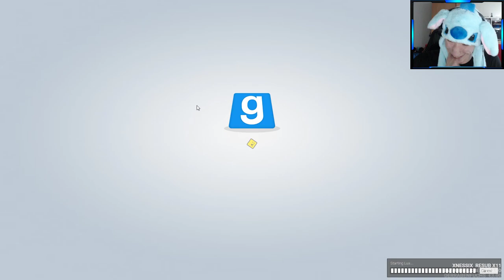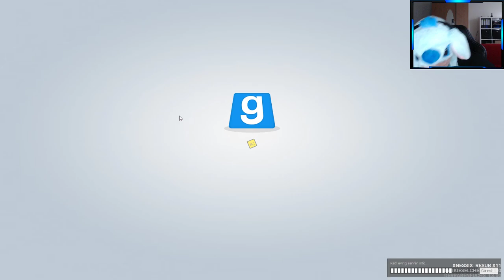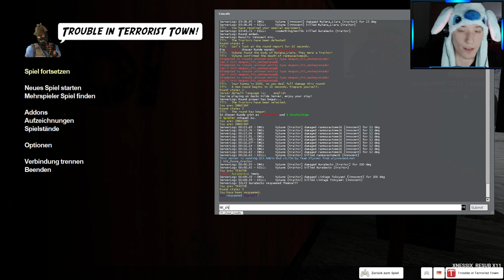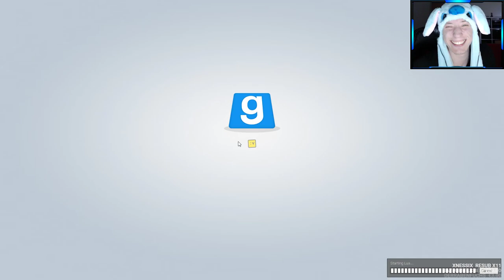Garry's Mod - TTT Staffel 2 #09 | Verrat, Zerstörung & Rache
Garry's Mod - Trouble in Terrorist Town (TTT) (PC)

WEITERE INFOS ZUM SPIEL:
«Garry's Mod - TTT»
Physik-, Sandbox-, Shooter-Spiel
Studio: Facepunch Studios
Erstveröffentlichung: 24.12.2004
Plattformen: PC